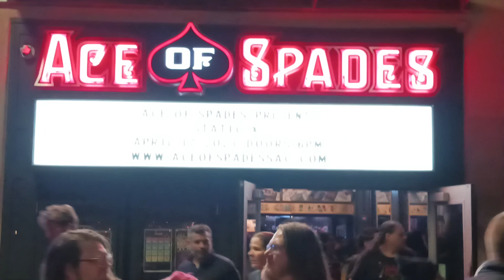Made it!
all held a high energy!
static X
dope
society 1
fear factory